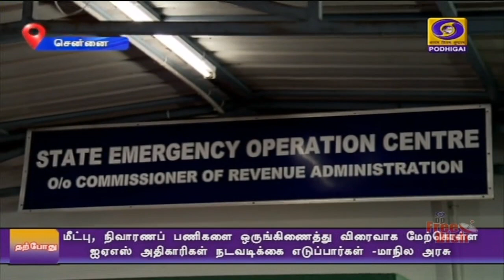காலை 07.00 மணி செய்திகள் [25.11.2020]PodhigaiTamilNews